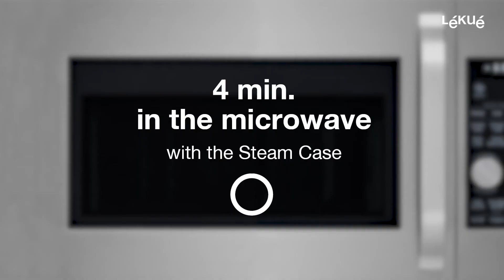Lékué Steam Case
Cook healthy, tasty and quick meals with Lékué Steam Case.

With the Steam Case, you can cook healthy, tasty and quick meals in the microwave. Easy preparation and minimal kitchen clean-up, steam your food in just a few minutes! All kinds of vegetables, fish, seafood, etc. Ideal for 1 or 2 servings!The Steam Case cooks food uniformly, in its own juice. The steam keeps the food moist and tender. Cooking "en papillote" preserves the natural taste of the ingredients and ensures that essential vitamins and minerals are retained. There are so many benefits to microwave cooking; it makes the cooking process much easier and allows you to prepare healthy, balanced and fat-free dishes.